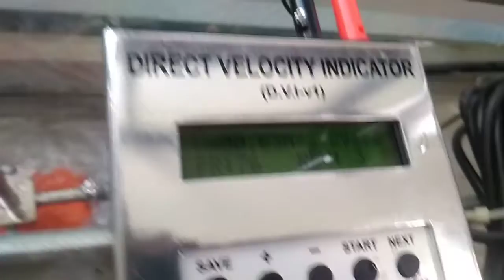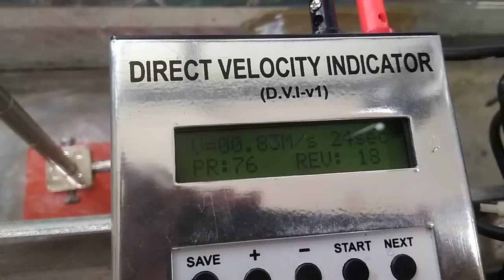BMSIT CIVIL FM LAB DEMO Water current meter pygmy type